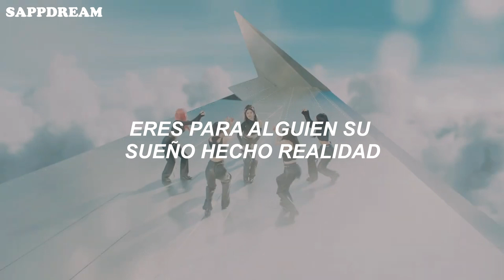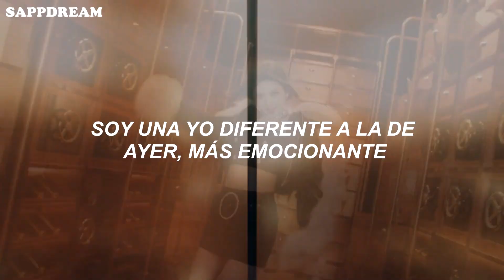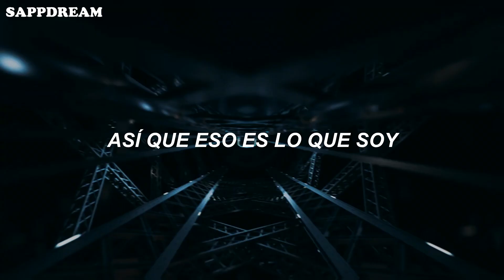IVE - I AM (Sub. Español)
IVE - I AM (Traducido al español)
[Tags]
ive - i am traducida al español
ive - i am letra en español
ive - i am español
ive - i am en español
ive - i am lyrics + mv